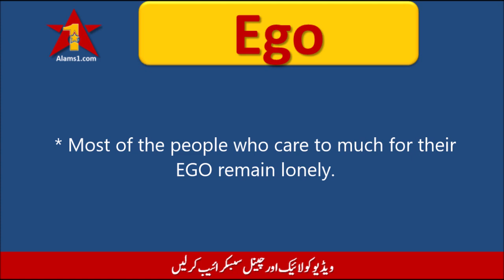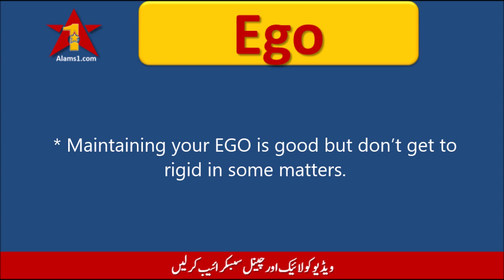EGO Meaning in Urdu/Hindi | Ego ka Matlab Kya Hota Hai | Usage of Word Ego in Conversation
EGO meaning in Urdu/Hindi and usage in conversation. Ego ka matlab kya hota hai or is ka jumlon mein istemal. Ego is a commonly used word that you must have heard often. So it is good to learn meaning of ego so that you can also use in your daily conversation correctly.

EGO ka arth का अर्थ क्या होता है

.Example Sentences.
1. Don't make it your EGO problem, there's no harm in saying sorry to him.
2. People who care to much about their EGO have no friends.

I declare that all slideshows and videos on this channel Alams1 belong to me. Images and clips used in video creation are taken from Pixabay and Google Image search and using advanced image search option. We never try to victimize anybody religiously, socially, politically or emotionally.
Narrator voice is of Ejaz Alam